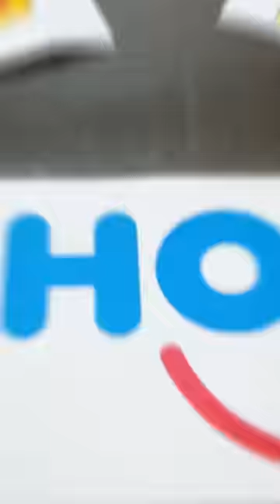IMPOSSIBLE Guess the Pancake Challenge! 🥞👀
Guess the Pancake Challenge! 🥞👀 with Brianna 👊